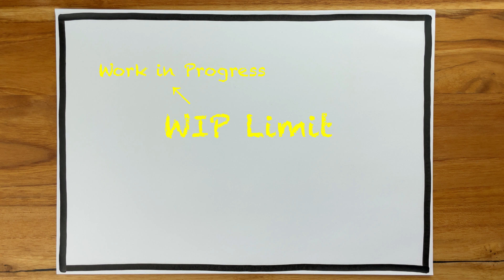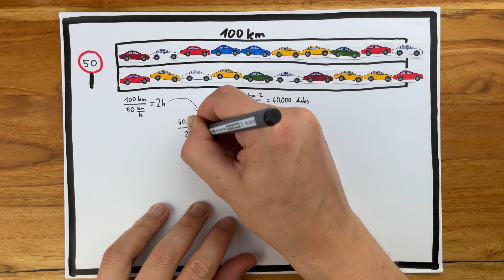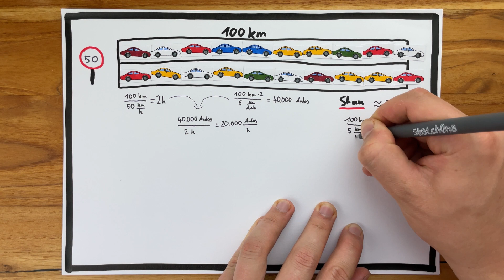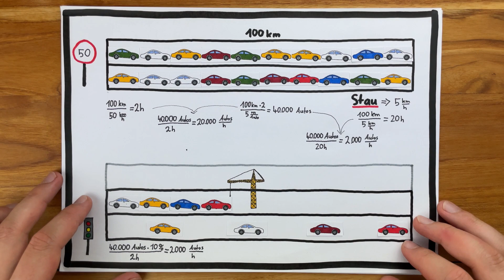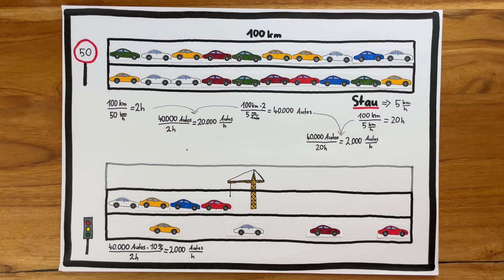Das WIP-Limit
Das WIP-Limit ist ein effektiver Ansatz, die Anzahl der Arbeitspakete an denen zeitgleich gearbeitet wird zu begrenzen. Dadurch könnt ihr effizienter arbeiten und kürzere Feedback-zyklen etablieren. In diesem Video erkläre ich anhand einer simplen Metapher wie das WIP Limit funktioniert und welche Vorteile es mit sich bringt.

Quellen und Empfehlungen für euch, wenn ihr das Thema vertiefen möchtet:
Simplifying Complexity
Kanban in 60 Minuten
Kanban: Der evolutionäre Weg zu agilen Organisationen

00:00 Einleitung
00:30 Grundlagen
00:56 Kapazität
01:15 Zykluszeit und Durchsatz
01:45 Stau – das Problem von 100% Auslastung
02:15 Erhöhen der Kapazität
02:49 WIP Limit
03:25 Anwendung und Wrapup